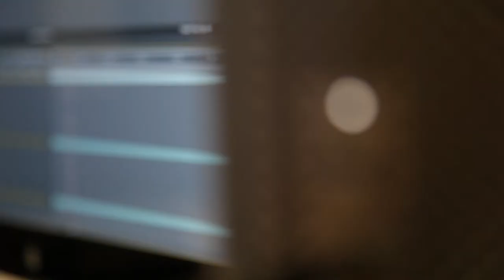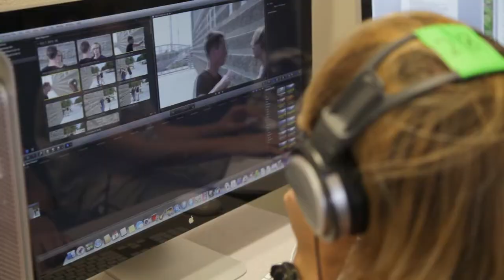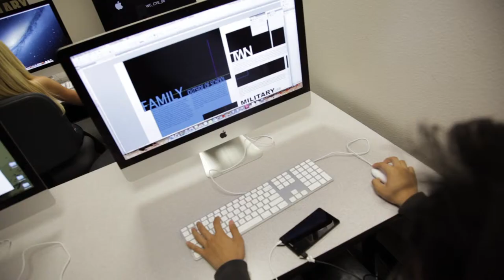SkillsUSA PSA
by Justin Hansen, George Jones, Ethan Villanueva, Roger Parish and Christian "Skipper" Hundley